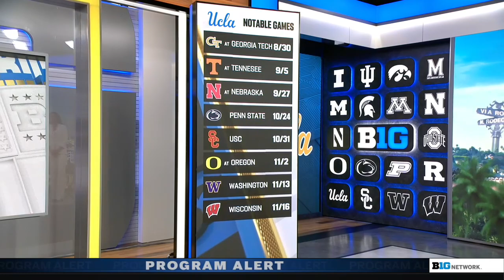UCLA's Assoc. HC Amir Lugo-Rodriguez, Anna Dodson, Audrey Pak Talk Season Preview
UCLA's Assoc. HC Amir Lugo-Rodriguez,  Anna Dodson, and Audrey Pak sat down with Rick Pizzo, Elena Shklyar, and Holly McPeak to preview the 2024 season.